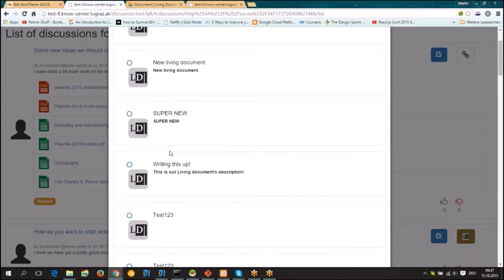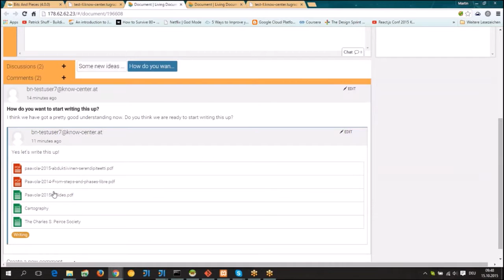Living Documents FAQ Connecting a discussion to an already existing document